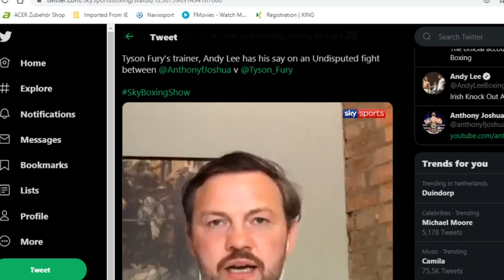ANDY LEE: ANTHONY JOSHUA IS NOT AS MENTALLY STRONG AS TYSON FURY"